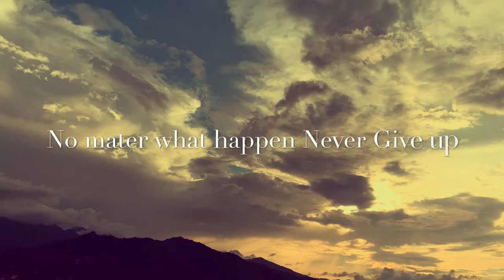Aqua Nursery Failed 🇳🇵💥✖️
I make a aqua nursery for my fish tank, which plant are adopted from the local rice field. but there was a mistake putting them in to the water with small rocks only. aqua soil and other nutarians not used at all so the plants are died instead of growth.